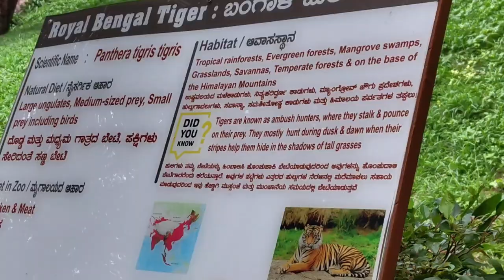Naga manu bengaluru_Bannerghatta-biological_park ( part -1)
Bannerghatta biological park is a national park in india,  located near Bangalore, Karnataka.
It's also a zoological garden where all the adults and children can witness numerous animals in this park.